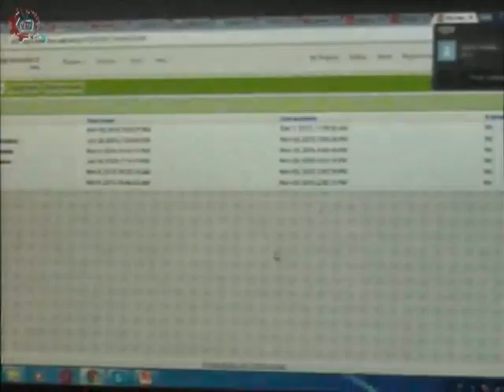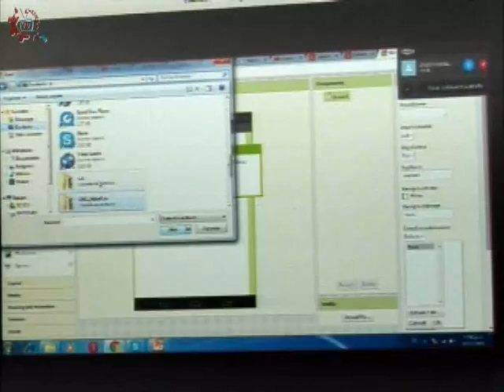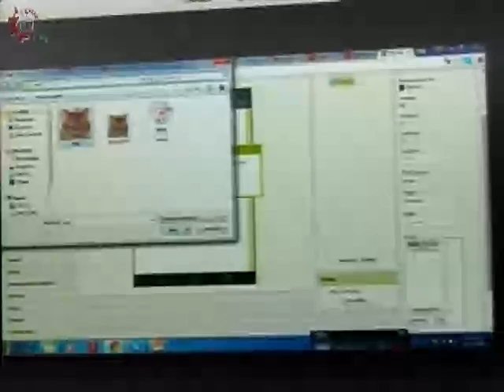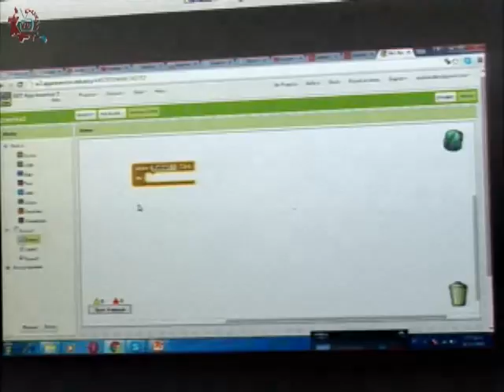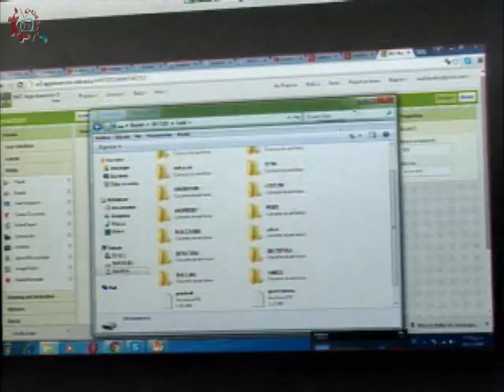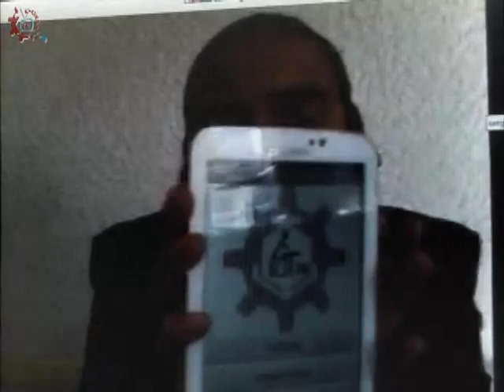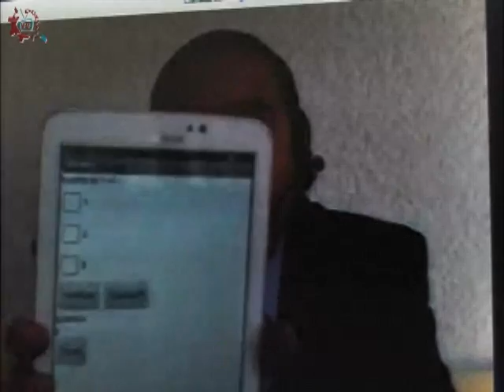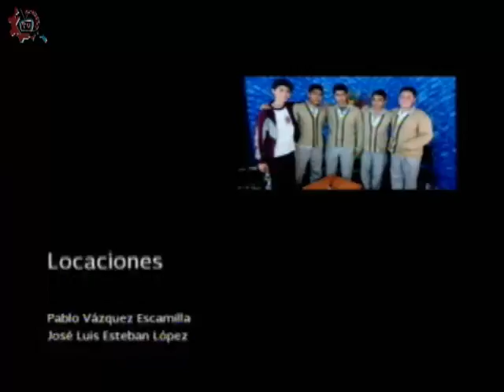20151201-CE1516/TIC'S en mi escuela/Construcción de Aplicaciones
TIC'S en mi escuela. Construcción de Aplicaciones. Invitado: Sergio Alvarado. Conduce: Germán Olivares. Fecha de emisión: 01 de diciembre de 2015. Este y otros programas los puedes ver Producciones con fines educativos para secundarias técnicas en el Distrito Federal, México.